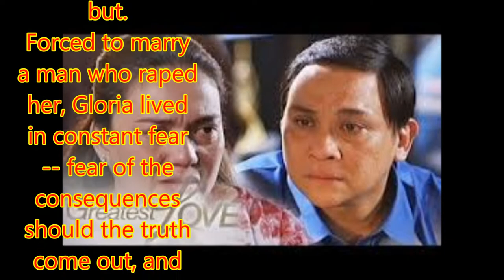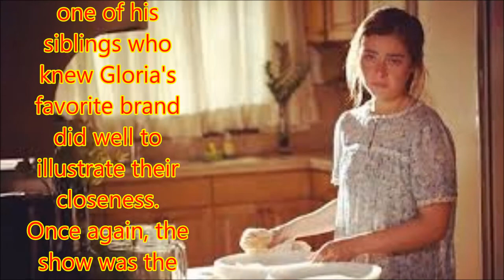'Greatest Love': Gloria's death breaks hearts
Philippines News today : Entertaiment scandals

And so, after a lengthy battle with Alzheimer's, Gloria, played by Sylvia Sanchez, dies.
Any fears that the show would sugarcoat its conclusion by having her somehow surpass her dementia were quickly dispelled. Throughout its six-month run, the series had been chock-full of tear-jerking moments but Thursday's episode was perhaps the most devastating.
Advertisement

Unable to speak properly, Gloria, left paralyzed by a stroke, whispered to her kids she loves them before dying. It was a gentle, peaceful way to go -- fitting for a woman whose whole life had been anything but.
Forced to marry a man who raped her, Gloria lived in constant fear -- fear of the consequences should the truth come out, and fear that her family will be torn apart because of it. Her Alzheimer's made her forget about these anxieties, but her life soon became an endless, cruel cycle of remembering and not.
Along her journey, the show's main theme was revealed: the earlier drama about rape and adultery aside, this was ultimately about a mother's love and the lengths one would go through to keep their family together.
The penultimate episode suggested that Gloria knew who her children were when she closed her eyes for the last time, but that did little to take away the sting of her death. Even if one saw it coming from a mile away, it's still upsetting to see a mother leave her kids behind, unable to even hug them goodbye.
And speaking of the Alegre kids, Matt Evans once again shone as Andrei, Gloria's gay, make-up artist son whose love for his mother is something very few can match. His scene where he applied lipstick to Gloria's dead body while in tears, and him being the only one of his siblings who knew Gloria's favorite brand did well to illustrate their closeness.
Once again, the show was the most talked about topic on Twitter, with many praising it for doing such a good job not only in its faithful recreation of the ugly, painful effect a disease such as Alzhemier's, but also its portrayal of familial love.